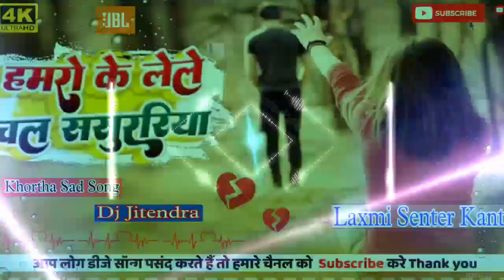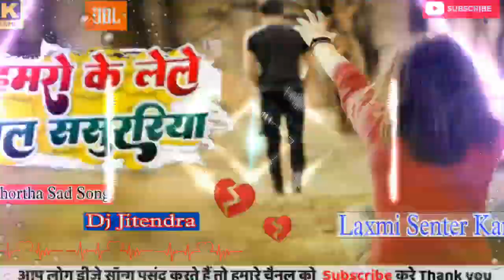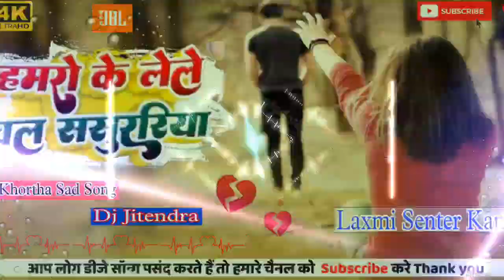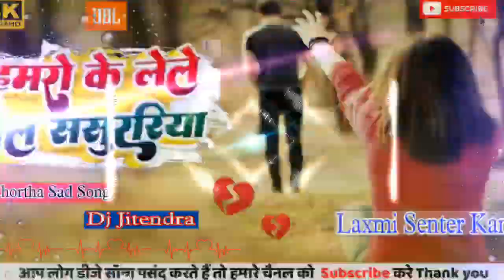Laxmi_Senter_Kanti || न्यू खोरठा ट्रेंडिंग सुपरहिट सॉन्ग || गोदरेजवा में गे जान || Dj Jitendra